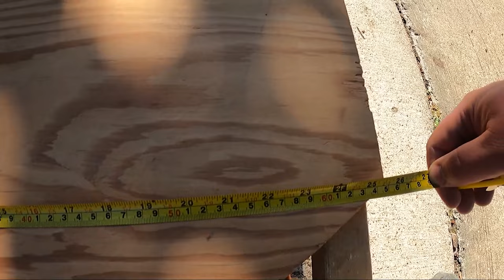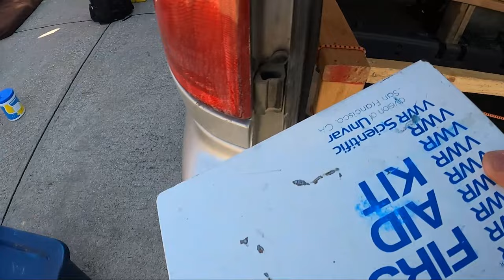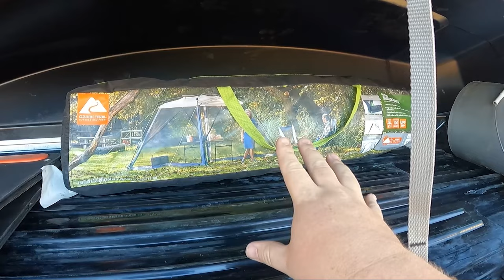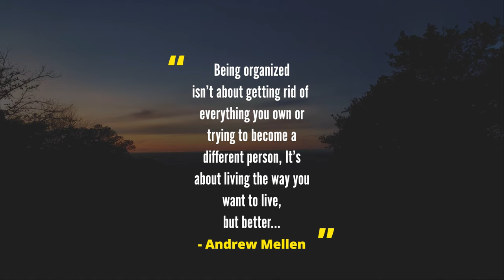Simple DIY minivan camper BUILD and ORGANIZATION (Specs for Town & Country and Caravan)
In this video we show exactly how we converted our Chrysler Town & Country minivan (similar to Dodge Caravan with stow away seats 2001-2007) into a full-time diy camper van with little to no alteration to the vehicle (no build). All dimensions and material included.This is a very simple build that most anyone can do. We also show how we organize our kitchen, rockhounding gear, backpacking and other camping gear. We even give you a tour of our pop-up bathroom. We are a couple living mostly full-time in a minivan.